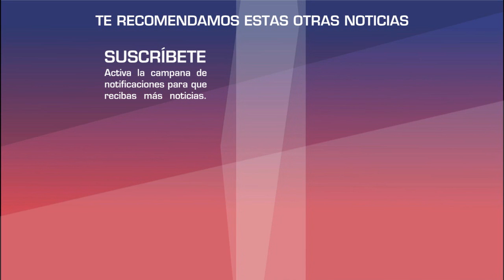Michelle Renaud REVELA como se enamoró de Danilo Carrera